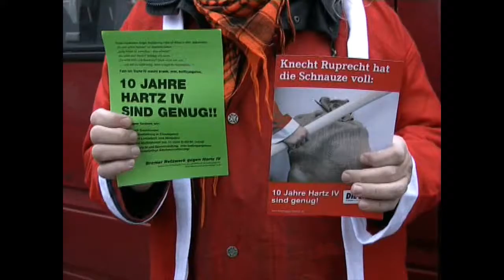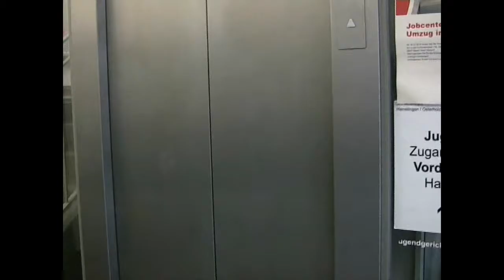Knecht Ruprecht-Aktion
Auch Knecht Ruprecht sagt: 10 Jahre Hartz IV sind genug – LINKE demonstriert vor Jobcentern

Einen Tag vor dem Nikolaus-Besuch protestierte die Linksfraktion zusammen mit Bündnispartnern aus dem Bremer Hartz IV-Netzwerk mit einer Aktion gegen die Auswirkungen des Hartz IV-Systems anlässlich des bevorstehenden zehnten Jahrestages seiner Einführung. Vor den Jobcentern Süd an der Neuenlander Straße und Ost II an der Pfalzburger Straße holten Knecht Ruprecht und seine HelferInnen den symbolischen Knüppel raus gegen Sanktionspolitik und Zwangsvermittlung in Billiglohnjobs.
“Für mich ist Hartz IV Armut per Gesetz. Dieses System  hat auch in Bremen und Bremerhaven für Verarmung, Stigmatisierung und Ausgrenzung von Tausenden von Menschen gesorgt“, meint der linke Bürgerschaftsabgeordnete Peter Erlanson. Für den Parlamentarier wurden durch die Hartz-Gesetze die prekären Beschäftigungsverhältnisse sogar noch verstärkt. „Damit wurde  eine Lohnspirale nach unten in Gang gesetzt. Deswegen sagen wir heute mit unserer Aktion: Knecht Ruprecht hat die Schnauze voll von Hartz IV!“
Die Demonstrierenden hatten aber auch kleine Tafeln Schokolade dabei. „Wir wollten jenen Menschen auch etwas Süßes geben, die an diesem Tag zum Jobcenter gehen mussten“, meinte der LdW-Kreissprecher Wilfried Schartenberg bei der Verteilung der Flugblätter.“
Wie aktuelle Zahlen des Bremer Instituts für Arbeitsmarktforschung und Jugendberufshilfe (BIAJ) belegen, stieg beim Jobcenter in der Stadtgemeinde binnen eines Jahres die Zahl der Sanktionen um 22 Prozent an, im gesamten Land Bremen um 18 Prozent.
„Mit dieser Politik der Einschüchterung und Bestrafung muss endlich Schluss sein. Heute haben wir gegenüber der Praxis der Jobcenter den Knüppel aus dem Sack geholt. Das Hartz IV-System muss überwunden und durch ein sanktionsfreies menschenwürdiges Existenzminimum ersetzt werden“, so Erlanson abschließend.